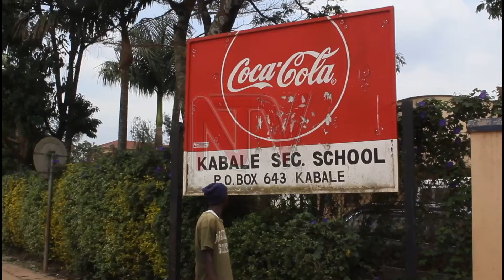Kabale faces high teacher turnover due to low salaries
Officials in the Kabale District Education Office are concerned about the high turnover rate of teachers in public schools. Moses Bwengye, the district education officer, attributes the issue to low salaries, which are insufficient to cover basic needs and accommodation. He notes that 60 teachers have applied for early retirement this year alone. Additionally, some teachers who started businesses during the COVID-19 lockdown now prefer to spend more time on their businesses than in the classroom.